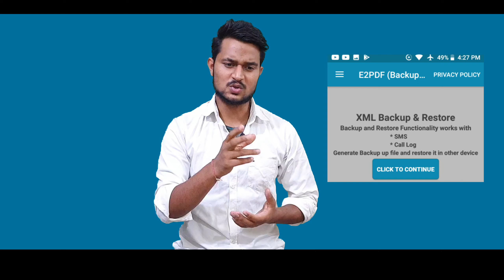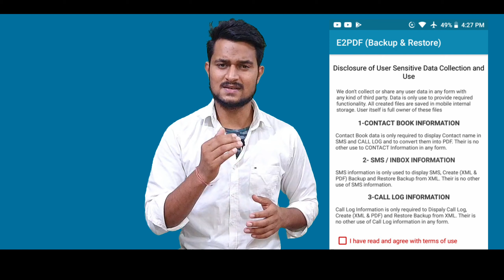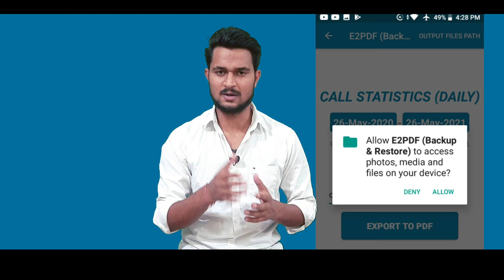किसी भी नंबर का call details kaise nikale ?👍Call details other number ?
किसी  भी नंबर का  call details kaise nikale ?👍
Call details other number ?
Hey.
Aj Is video me hum  janenge ki किसी  भी नंबर का  call details kaise nikale Bahut se aise video se Jisme apko batate hai ki hum kese 3rd party ke through Kisi ki bhi call details kese Nikal skte hai vo nhi other number ki  is video me Mene Apni or se sara truth batate ki bat ki hai. ❤️
My setup :*
Camera 🎥- ( Vivo v9 )
Mic🎙️ - ( Boya BY M1)
Background  - ( Green screen)
​temporary - Lighting 💡 (Oled LED bulbs)
​Lights -( syska led )

Video Related Quarry* :-
Call details
Call details (History) app
Call details or call history app kaise use kare
Call details apps ko kese use kre.

This is an all original work of Rps Pawan*
  ______________ Thanku-you😘______________